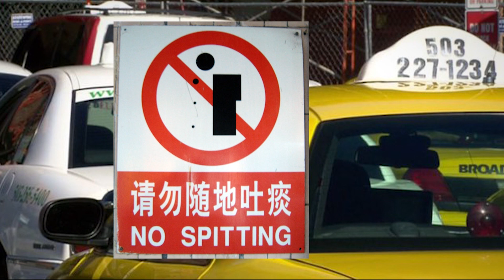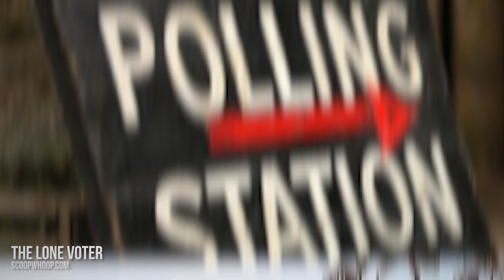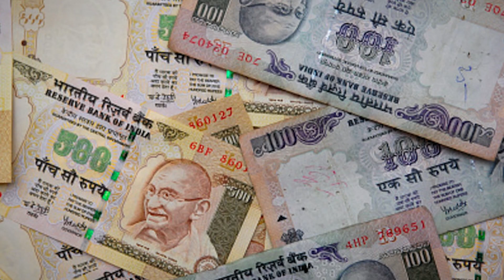10 Craziest Things You Didn’t Know About India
Top 10 Strangest Things about India!
India is a Huge country not only in terms of area and population, but also in terms of diversity. Knowing everything about this great country is almost impossible! although, here are the 10 craziest things you didn’t know about India!

Legal Information

Wacky Wednesday